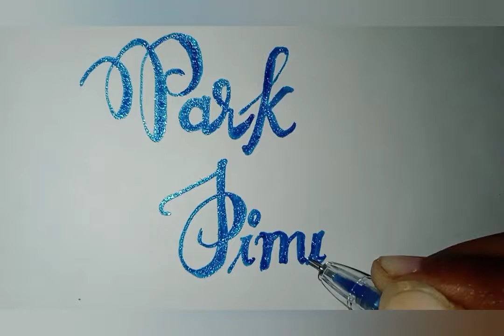Calligraphy of ' Park Jimin ' bts jimin parkjimin getwellsoonjiminshii 🥺🥺🥺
Calligraphy of ' Park Jimin ' || Calligraphy || Handwriting || Hobby of art ||